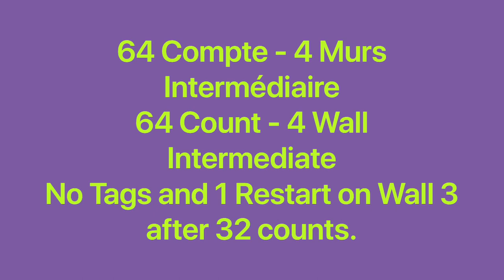Caballero (A Spanish Gentleman) Line Dance (Dance & teach / Démo & explications / French & English)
Caballero (A Spanish Gentleman), 64C / 4W, Intermediate, choreo: Ira Weisburd(USA), music: Caballero - Orchestra Mario Riccardi. June 2011. No Tags and 1 Restart on Wall 3 after 32 counts.
0:00 Intro & Demo
4:47 Teach in French / Explications en français
11:55 Teach in English